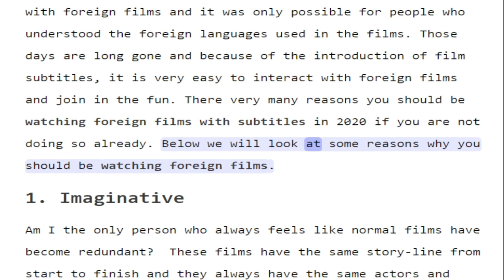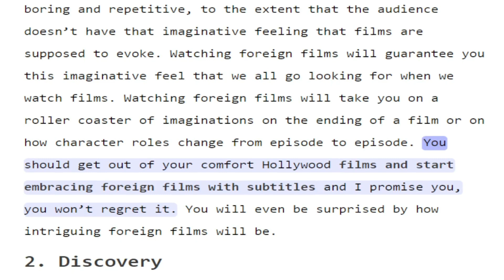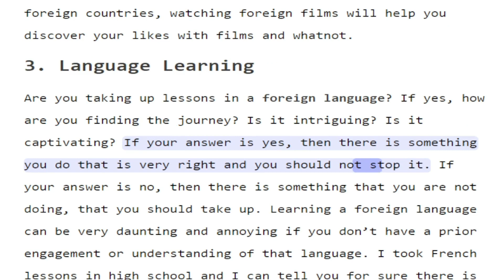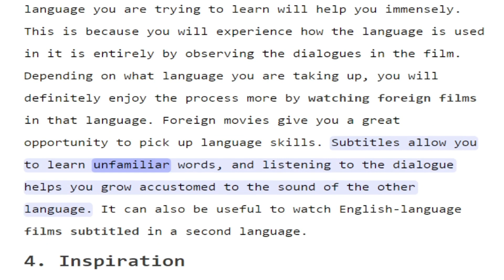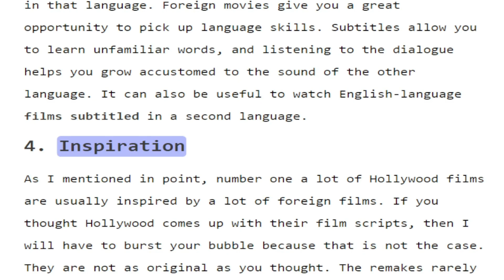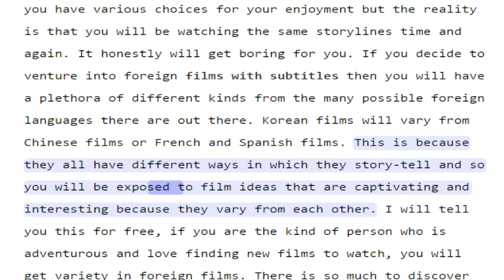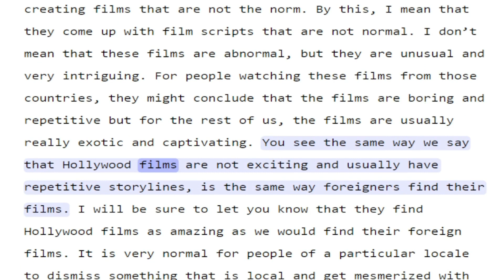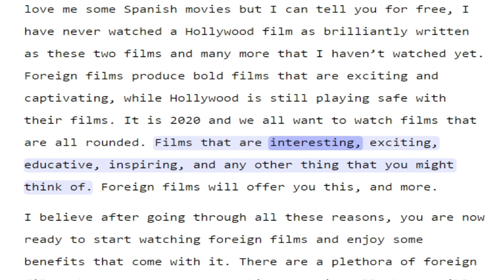Why Watch Non Hollywood, Foreign Films With Subtitles (Case Study)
Have you ever wondered if what you would miss out on when you constantly ignore foreign films and watch Hollywood Films? For the longest time, it was impossible to interact with foreign films and it was only possible for people who understood the foreign languages used in the films. Those days are long gone and because of the introduction of film subtitles, it is very easy to interact with foreign films and join in the fun. There very many reasons you should be watching foreign films with subtitles in 2020 if you are not doing so already. Below we will look at some reasons why you should be watching foreign films.

Written By:
Winny Moraa Obiso